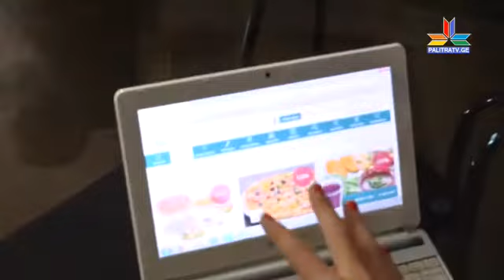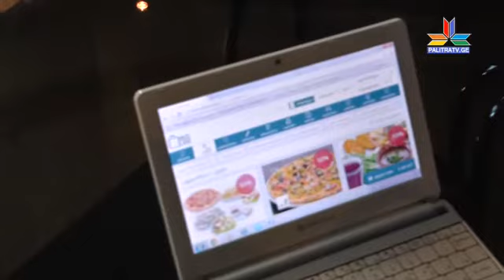"განოს და კოტეს შოუ" - თემა: ცოლ-ქმარი ერთ სამსახურში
2 აპრილს "განოს და კოტეს შოუს" წამყვანები "გემრიელ" თემას გთავაზობენ: წყვილები, რომლებიც ერთ სფეროში და ერთ სამსახურში მუშაობენ.

როგორ ეთავსებიან ცოლ-ქმარი ერთმანეთს სამსახურში და რა უპირატესობები თუ ნაკლოვანებები აქვს მეუღლესთან ერთად მუშაობას - ამ თემაზე შოუს წამყვანები მეგობრებთან, გადაცემის სტუმრებთან - მსახიობ ვახო კანდელაკთან და მისი მეუღლესთან ჟურნალისტ თამარ ასათიანთან ერთად ისაუბრებენ.

"განოს და კოტეს შოუს" ნახვა ყოველ სამუშაო დღეს, 21:45 საათზე "პალიტრა TV"-ის ეთერში შეგიძლიათ.